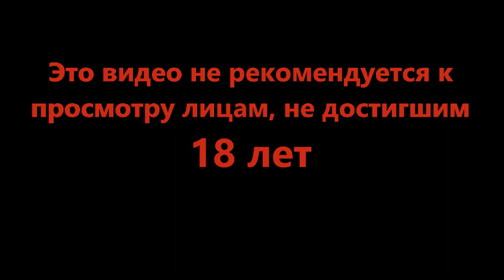Женщины всё делают сложней - Exanima #30